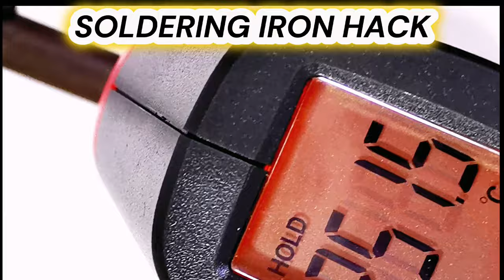SOLDERING IRON TIP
Please note that some steps in the videos featured on this channel are skipped so as to make them more concise. If you'd like more details on any of the tips shown on this channel, please leave a comment or send an email to .

With gentle hand movements and the faint hum of electronic equipment, this video promises a tranquil experience for both enthusiasts and relaxation seekers alike.

Join us on this calming journey to restore visual harmony and functionality to your television screen.